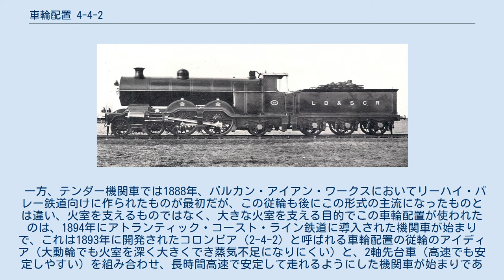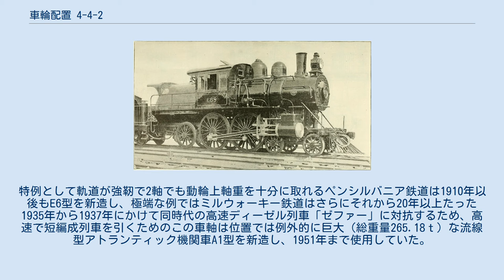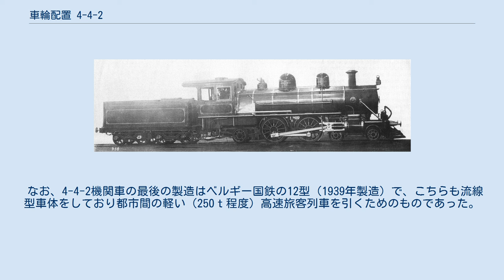車輪配置 4-4-2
国鉄6600形蒸気機関車 車輪配置 4-4-2 (しゃりんはいち4-4-2、ホワイト式分類)は2軸先輪・2軸動輪・1軸従輪で構成されるものをさす。
アメリカ式分類での愛称は「アトランティック (Atlantic)」。
 4-4-2という車輪配置は、まず後進走行が多い事や後部の炭庫を支える目的で従輪を必要とするタンク機関車から始まり、この形式の第一号もロンドン・ティルブリー・アンド・サウスエンド鉄道の1型タンク機関車であった。
この機関車は新規製造だが、4-4-0テンダ機をタンク機に改造する際などにこの形式になったものも多く、例として日本国鉄のタンク式4-4-2機関車はいずれもテンダ式4-4-0改造車である。
 一方、テンダー機関車では1888年、バルカン・アイアン・ワークスにおいてリーハイ・バレー鉄道向けに作られたものが最初だが、この従輪も後にこの形式の主流になったものとは違い、火室を支えるものではなく、大きな火室を支える目的でこの車輪配置が使われたのは、1894年にアトランティック・コースト・ライン鉄道に導入された機関車が始まりで、これは1893年に開発されたコロンビア（2-4-2）と呼ばれる車輪配置の従輪のアイディア（大動輪でも火室を深く大きくでき蒸気不足になりにくい）と、2軸先台車（高速でも安定しやすい）を組み合わせ、長時間高速で安定して走れるようにした機関車が始まりである。
 基本的に平坦な場所での軽量高速用機関車で、全長のわりに動輪のホイールベースが短いのでカップリングロッドが短く（軽量）高速回転させやすかったが、勾配線では従輪への軸重移動が大きく不利であり、4-4-0のように貨物列車にも使える万能機ではないため、アメリカでは1910年以後一般向けには生産されなかった。
特例として軌道が強靭で2軸でも動輪上軸重を十分に取れるペンシルバニア鉄道は1910年以後もE6型を新造し、極端な例ではミルウォーキー鉄道はさらにそれから20年以上たった1935年から1937年にかけて同時代の高速ディーゼル列車「ゼファー」に対抗するため、高速で短編成列車を引くためのこの車軸は位置では例外的に巨大（総重量265.18ｔ）な流線型アトランティック機関車A1型を新造し、1951年まで使用していた。
 なお、4-4-2機関車の最後の製造はベルギー国鉄の12型（1939年製造）で、こちらも流線型車体をしており都市間の軽い（250ｔ程度）高速旅客列車を引くためのものであった。